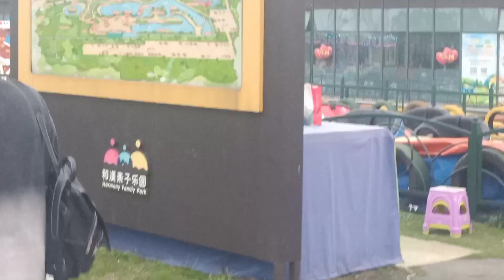A JOURNEY TO THE UNKNOWN PLACE.